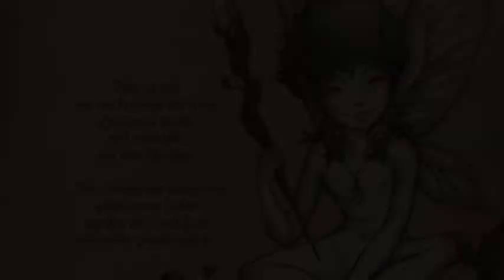FEENGOLD (Gina Wetzel & Oliver Satyr) Trailer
Gina Wetzel (Black Unicorn Designs) & Oliver Satyr (Faun & Kaunan) released a fairytale book called "FEENGOLD" including:

- a full colour 48 pages, hardcover book with 35 illustrations, poems, fotos, fairytale quotes and background informations
- a 55 minutes audio CD with two exklusive songs, 5 instrumental tracks and seven fairytales (all in german language)
In a limited & signed edition of 500 pieces available only at FAUN concerts